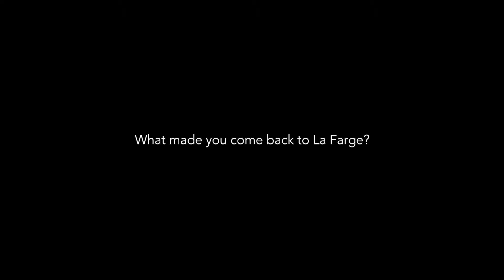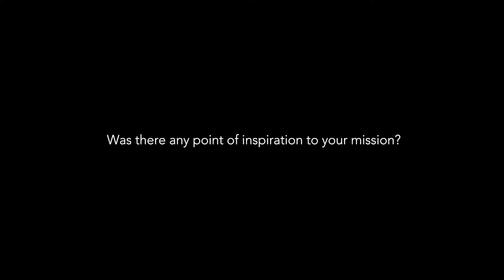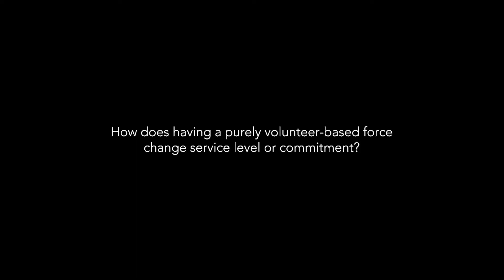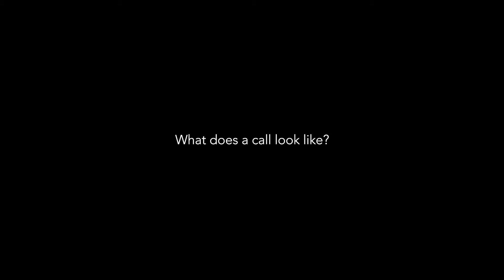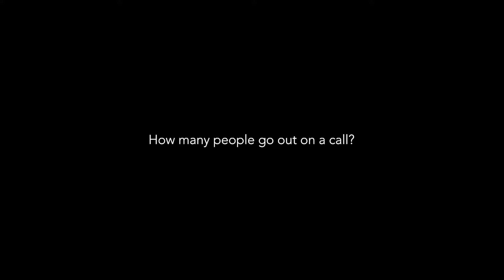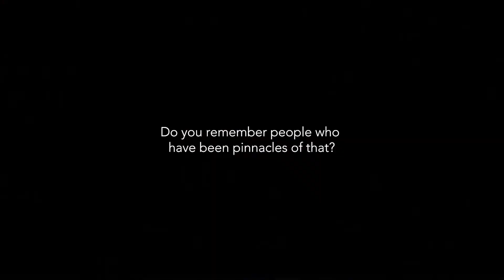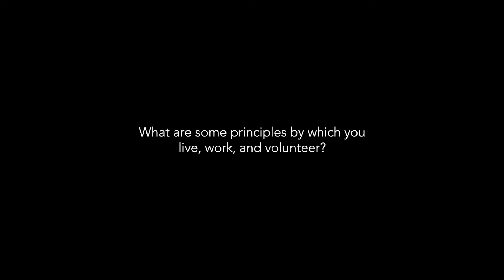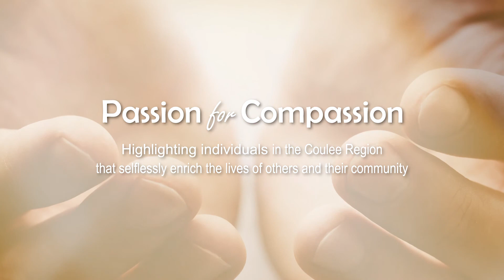Passion for Compassion - Phil Stittleburg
Phil Stittleburg, the volunteer fire chief from La Farge, talks about his life, history, and volunteer work, both at home and internationally.